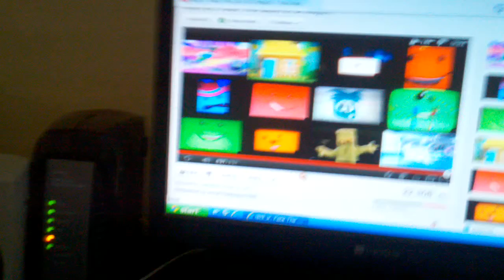Nick jr face makes lion sounds color promo